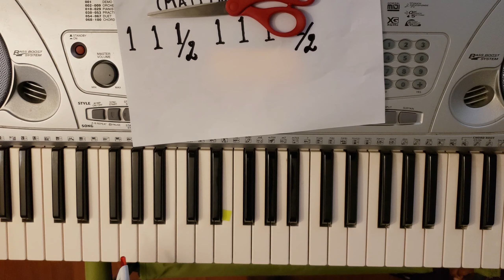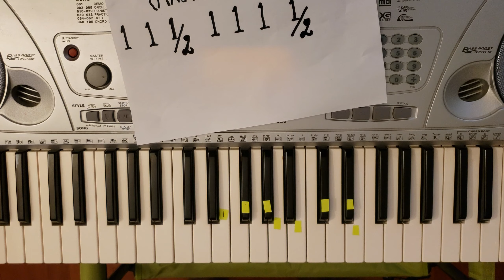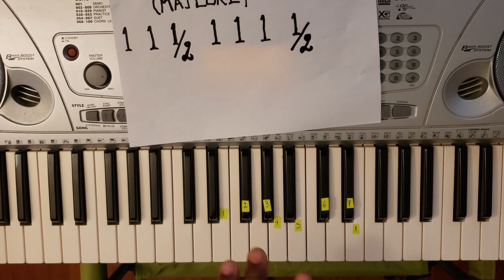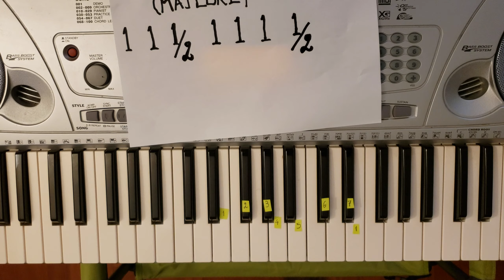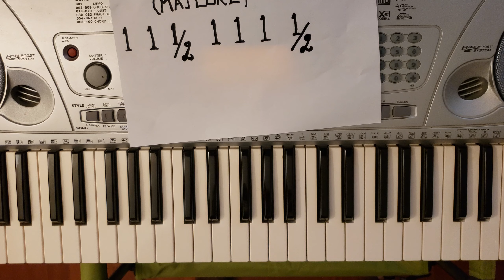Chiffrage musical 2